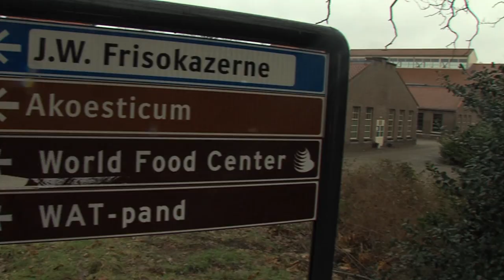Stadsgesprek World Food Center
Over ondernemen op het World Food Center.